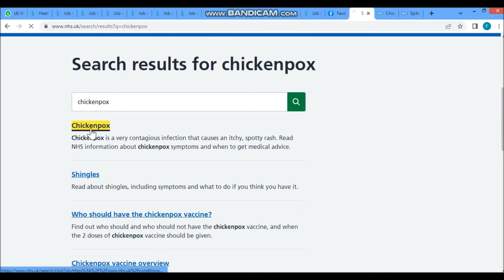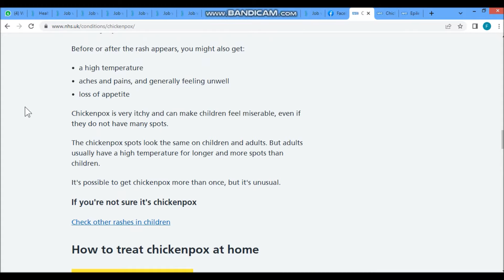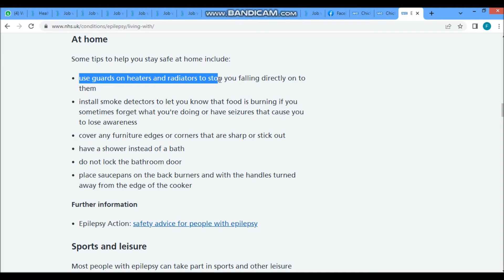How to Pass PLAB 2 in First Attempt| How to Prepare For PLAB 2| PLAB 2 SERIES|Where to Start PLAB 2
I am making this video with all of my experience and I am going to discuss the strategies and the way how to pass PLAB 2 in your first attempt,
I would like to discuss also the best strategies to pass the PLAB 2,
I will discuss the distribution of stations between different topics.

I am sure that over watching this video you will be able to play with them in the first attempt and it will help you to make your best strategy and approach to attempt any of the stations.

Please submit your feedback for appreciation!